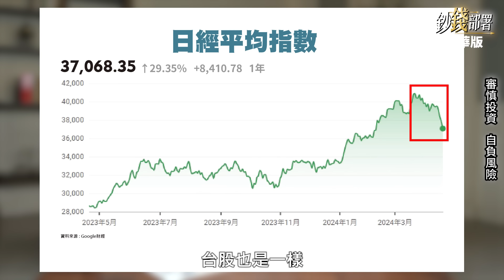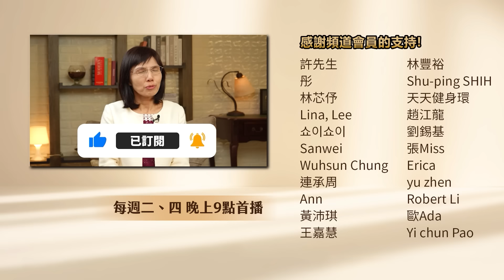【精華】巴菲特錢進日股 "台股免驚" 否則恐慌出場 後悔將成日常《鈔錢部署》盧燕俐 ft.鄭廳宜 20240424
當巴菲特對日本虎視眈眈，台灣也不會差，小心錯殺後悔死，但除了日本，還有一個國家鄭廳宜老師也看好。

⏰每週二、四 晚上九點線上首播